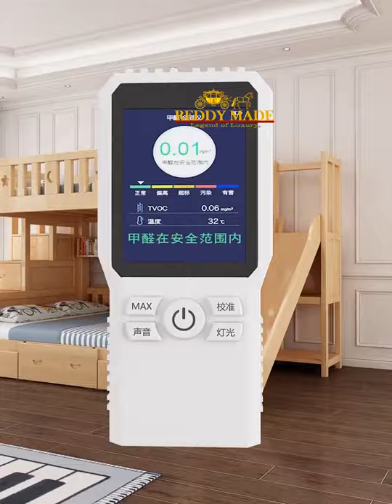KIDS THEMED LUXURY BUNK BEDS CASTLE PLAY FUN!!!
Every kid's dream bunk beds with playhouse, study table, this is the ultimate entertainer!!!
Girl's pink theme bunk bed is the ultimate sleepover for three!!! Space-saving bunk bed with lots of features. Comes with 3 mattresses. Solid Finland Pine Wood Structure. For boys in blue color, we have 2 beds, FOLDING BOTTOM BED! Turns into a TABLE with booth style seating. Has drawers, cubbyholes, ladder, stairs, slide, and a lot more! Normally priced over $2000.00!!! Check them out albertaliquidation.ca today!!!